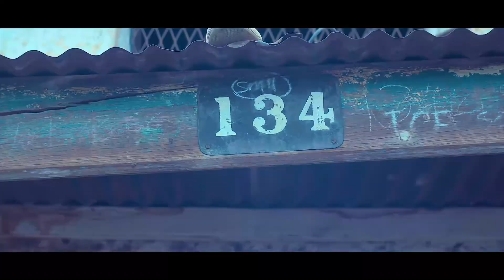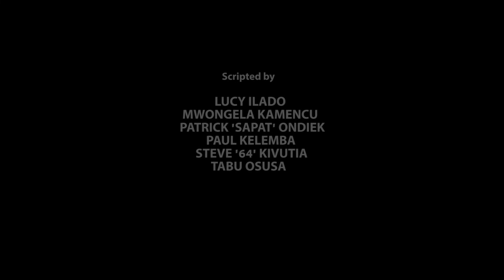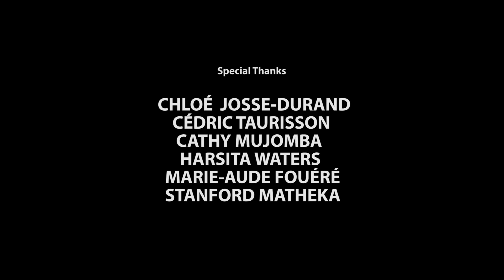UNDERGROUND EXPRESSIONS (Women in music and politics - Nile Dawta)